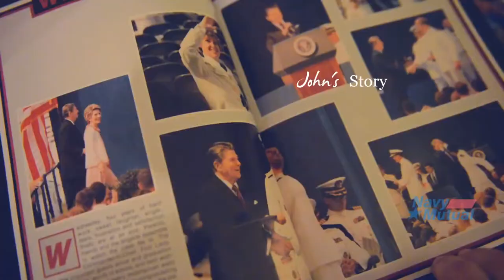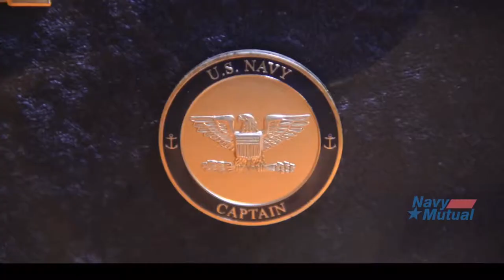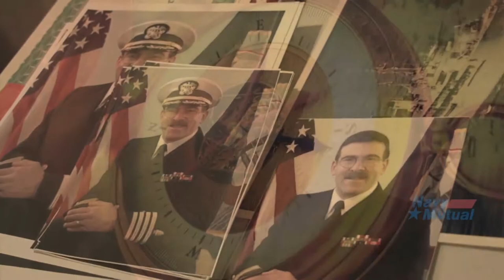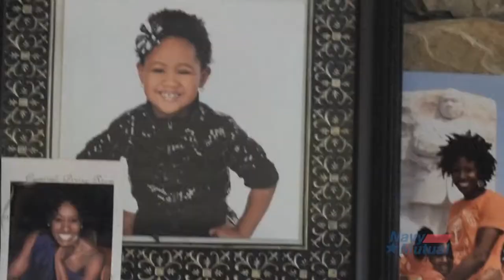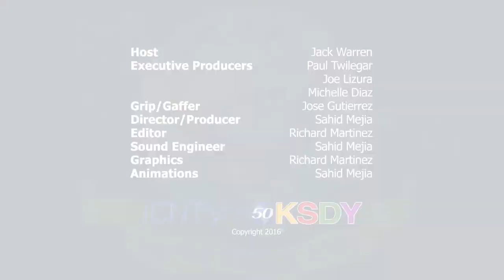Go Navy TV - Admiral Pietropaoli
Radio Jack interviews Admiral Stephen Pietropaoli about his part in Navy Mutual and how Navy Mutual is repaying veterans for their service in the military.